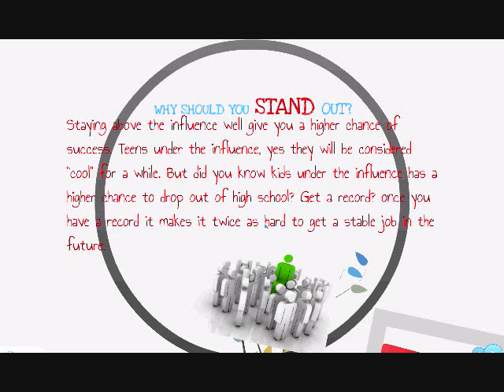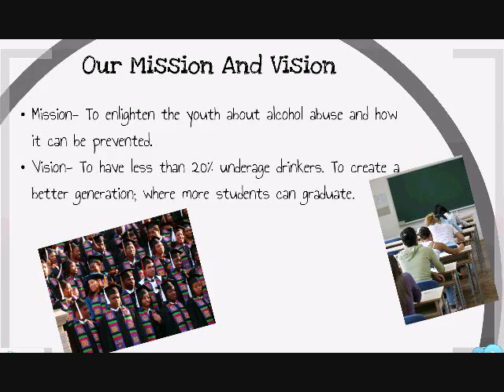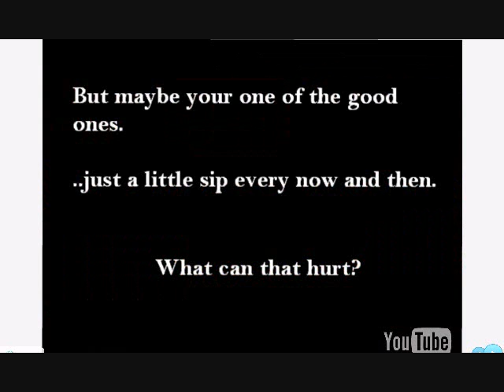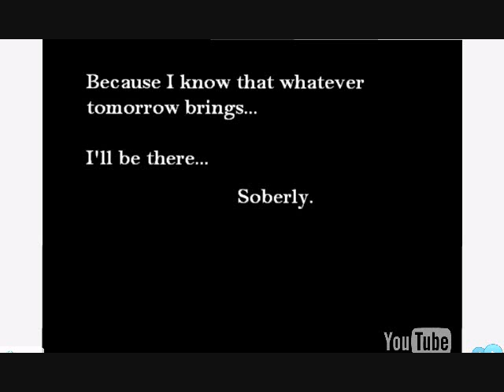Teen Drinking Prevention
We would offer a workshop at local community centers to educate kids on the dangers of teen drinking